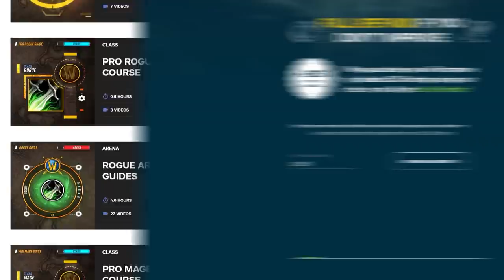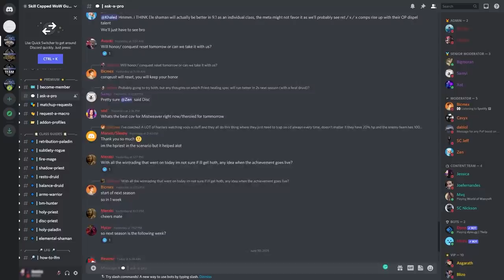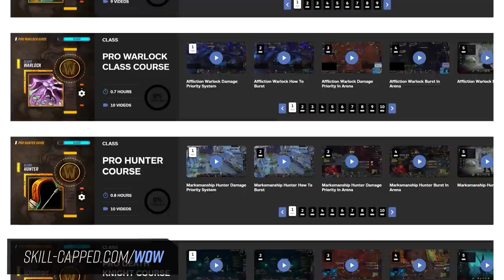BEST CASTERS FOR PVP! - 9.1 PATCH NOTES & TIER LIST PREDICTIONS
0:00 - Intro
1:21 - S Tier
5:49 - A Tier
9:46 - B Tier
12:39 - Recap

Concepts: wow, world of warcraft, shadowlands, wow shadowlands, arena, wow pvp, tier list, best ranged, best caster, 9.1